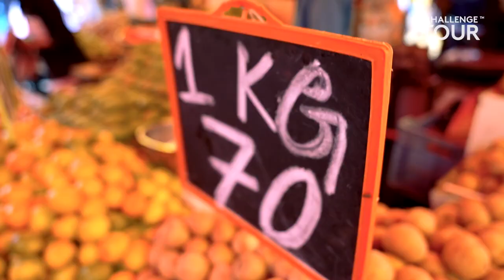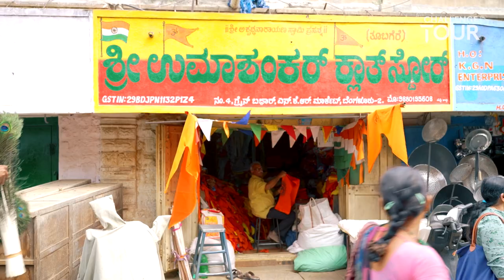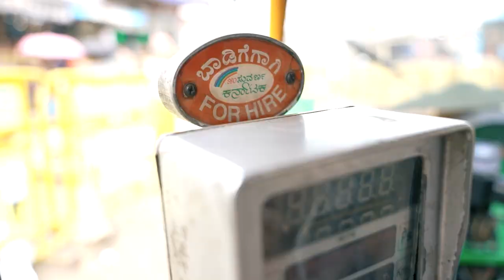Challenge Tour Players Experience India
Experiencing the soul of India! Ben Schmidt and Velten Meyer, golfers from the Challenge Tour, had the time of their lives, savouring the sights, sounds and smells of a bustling bazaar in Bengaluru!
🎥: l@ChallengeTour